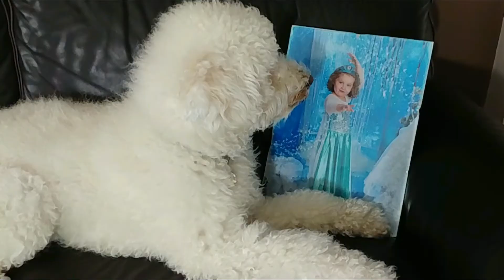Back to School - Morning Routine before going to school with labradoodle dog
Today is my first day in year 1 at school!  I got ready for school with the help of my labradoodle dog Einstein.

We had fun dancing to LittleMix, brushing our teeth, having breakfast and watching cartoons.

Einstein missed me when I was gone and I had a great day at school!